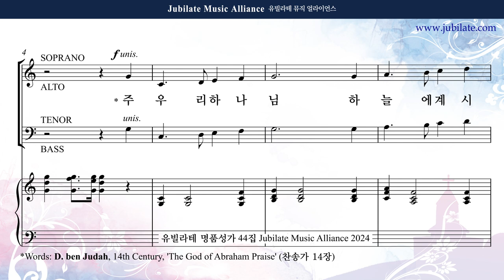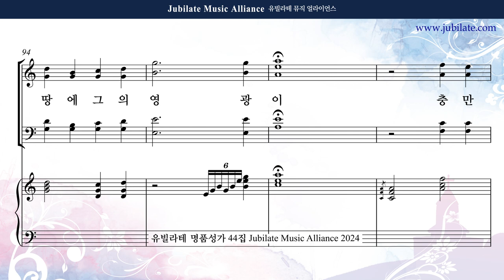[유빌라테 44집] 08. 최정연 - 주 우리 하나님 Tenor